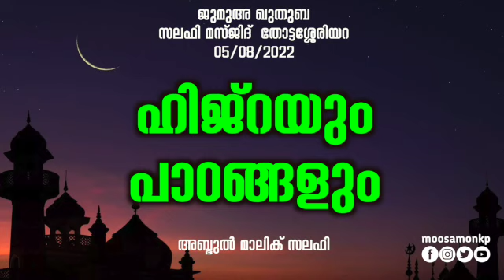ഹിജ്റയും പാഠങ്ങളും | അബ്ദുൽ മാലിക് സലഫി | Jumua Khuthuba Thottasheriyara | Hijra Abdul Malik Salafi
ജുമുഅ ഖുതുബ
Jumua Khuthuba
സലഫി മസ്ജിദ് - തോട്ടശ്ശേരിയറ
Salafi Masjid - Thottasheriyara
05/08/2022

ഹിജ്റയും പാഠങ്ങളും
Hijrayum Padangalum

അബ്ദുൽ മാലിക് സലഫി
Abdul Malik Salafi